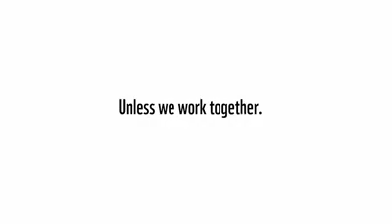SAVE WATER SAVE EARTH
This truthful video with such a kind & noble message was sent to me by Bettahali Marappa Doddaiah, Mamtha NGO, M.No. 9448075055. I must thank him. Right from day one this gentle man is sending so many videos to me daily on my whats app no. Best wishes to him.